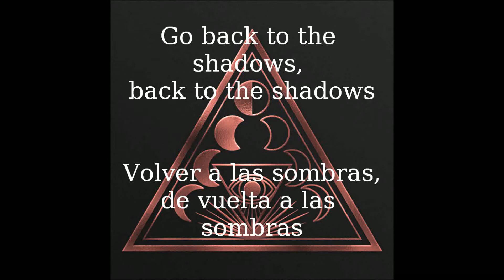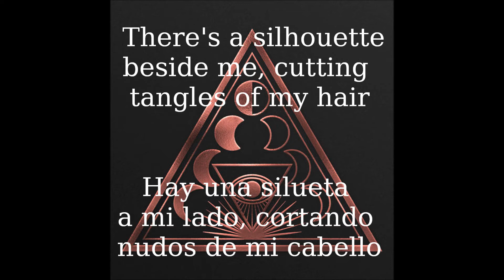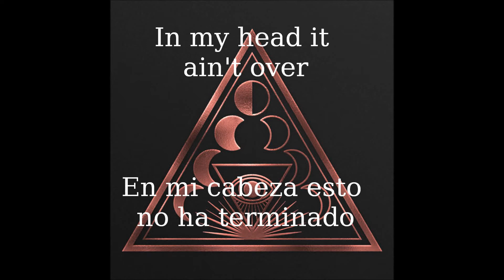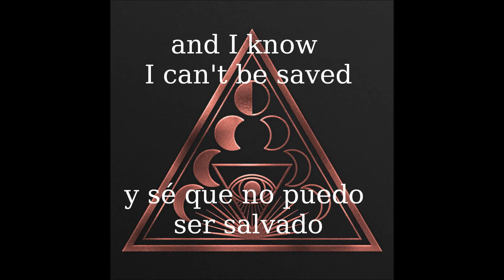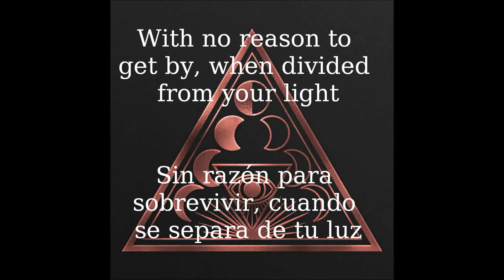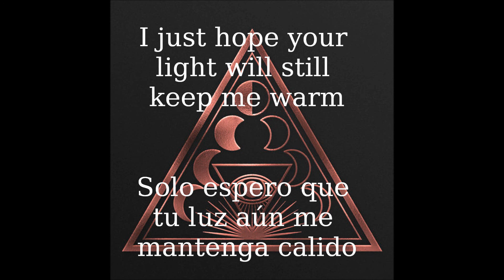Soen - Lunacy (Video Lyric - Subtitulado Español)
Soen - Lotus
09 - Lunacy
Genre: Progressive Rock/Metal